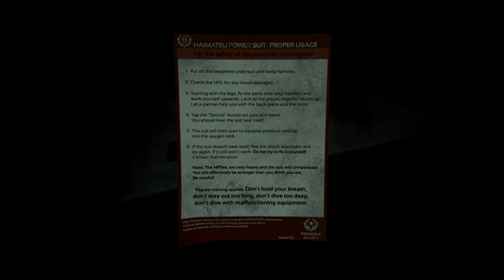Let's Play Soma (#12) - Mind Blown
In this episode Simon licks the Omicron lockdown and he continues searching for a power suit, and Catherine continues to be a really good foil for Simon.